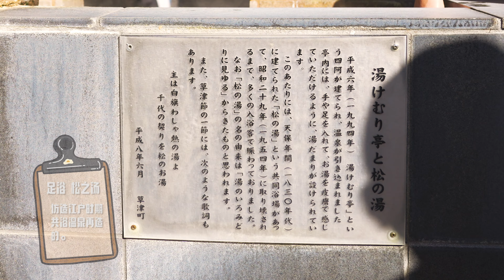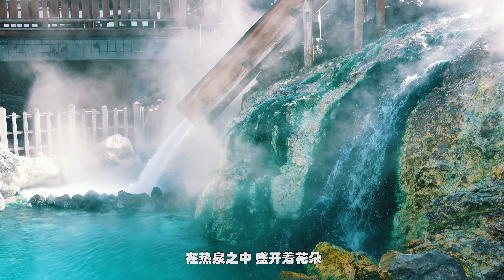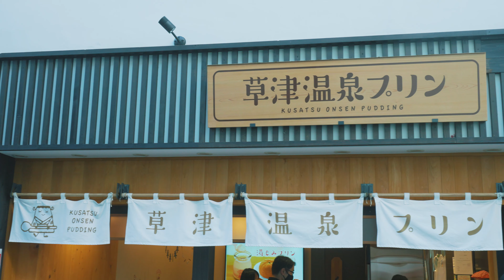日本三大温泉聖地之一|草津温泉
~大家好呀~這一期是關於草津温泉的旅行指南？~

交通方面
公共交通：從東京出發乘坐北陸新幹線到輕井沢再換乘直達草津温泉的巴士 大約要3小時左右
自駕：從東京出發大約也要3個小時

從草津温泉回來後才知道俺妹第二季第九集竟然有在草津温泉取景(沒有看俺妹的第二季orz失策)

温泉街上有很多甜品和小吃店~非常推薦射擊店曼陀羅堂
真的很能活躍氣氛hhhh

2.Peritune